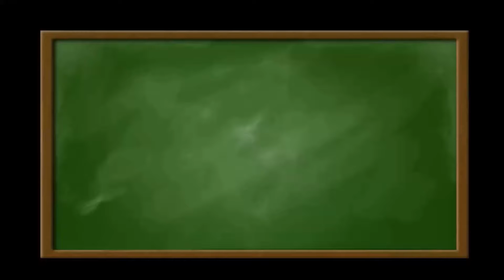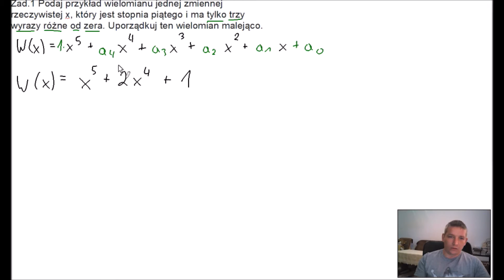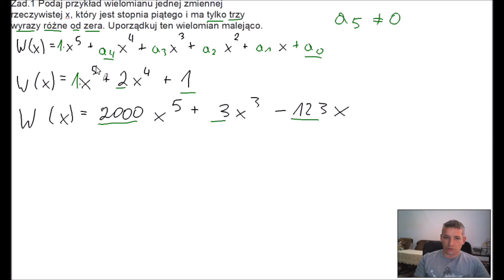Podaj przykład wielomianu który jest stopnia piątego i ma tylko trzy wyrazy różne od zera.